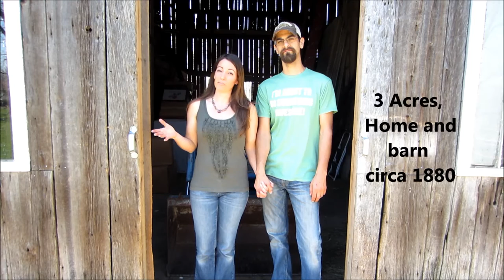Introduction To Our Homestead.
Five years ago we left our place in the burbs and bought an old homestead.  So began our adventure.